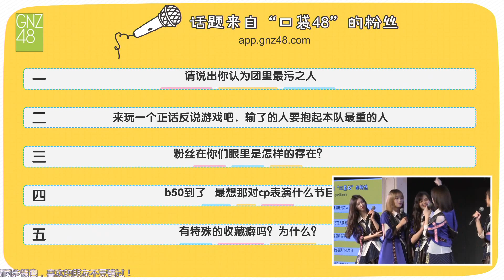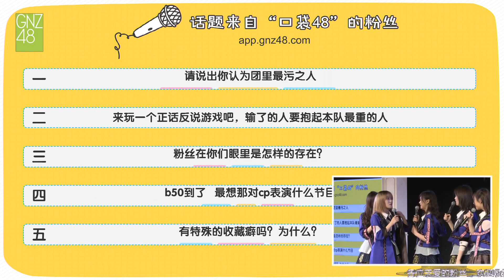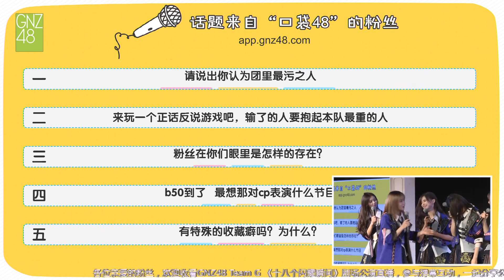【"當然了"(搞粉絲)遊戲】GNZ48 TeamG (2019/10/06 十八個閃耀瞬間公演)